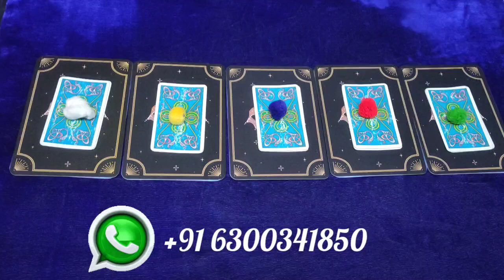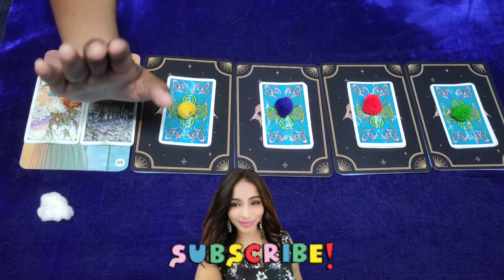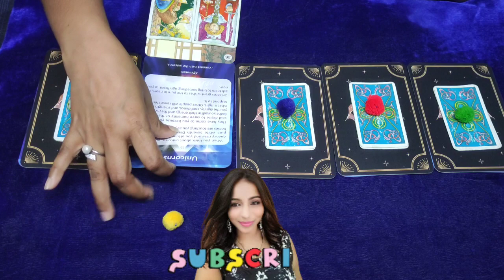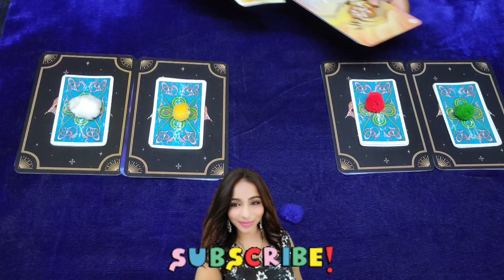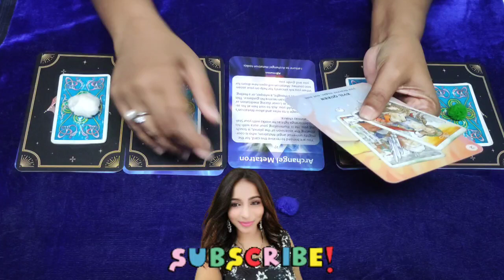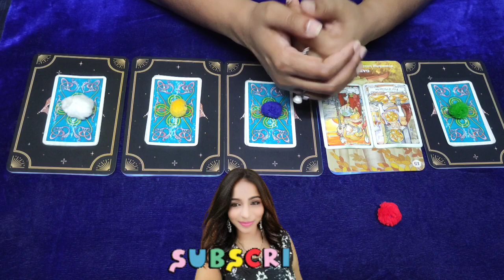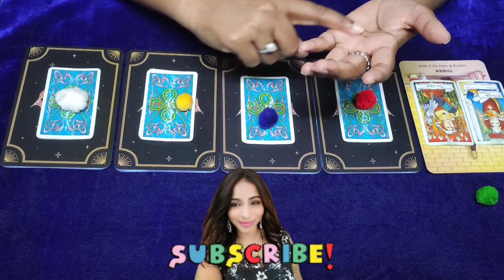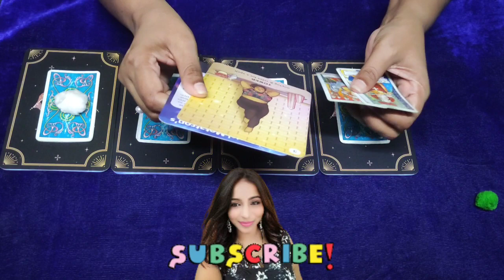Inside Mind:YOU vs KARMIC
✨Time stamps✨
😊 Intro - 00:00
🤍 Pile 1 - 01:18
💛 Pile 2 - 18:58
💙 Pile 3 - 34:02
❤ Pile 4 - 47:51
💚 Pile 5 - 01:02:51

Peace🧘🏻‍♀️and love🥰

1. Single question Tarot reading- INR2000/50USD
2. 2 questions Tarot reading- INR3500/90USD
3. 3 questions Tarot reading- INR5000/100USD
4. 4 questions Tarot reading- INR6000/120USD
5. Full Tarot reading about particular problem or situation- INR10000/200USD.
6. AURA reading (Cleansing&Crystal's suggestion)- INR10000/130USD
7. Law of attraction practice and manifestation techniques - INR10000/130USD
8. CANDLE WAX READING (messages from the universe)- INR3000/80USD
9. ROSE PETALS LOVE READING (relationship or situationship)- INR3500/90USD
10. Cord cutting rituals- INR10000/200USD

Note:
15 minutes each question reading.
60 minutes full reading.
20 minutes Candle wax and rose petals reading.